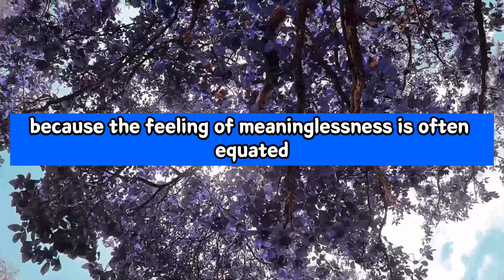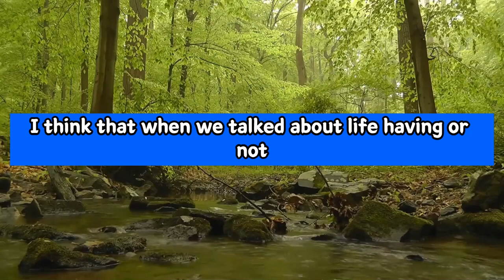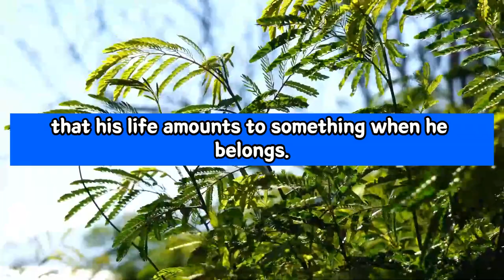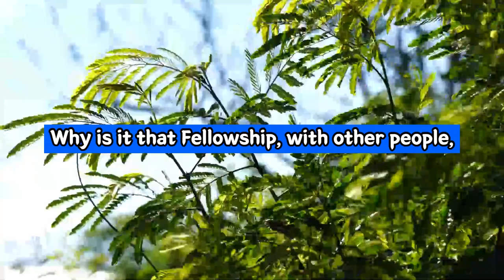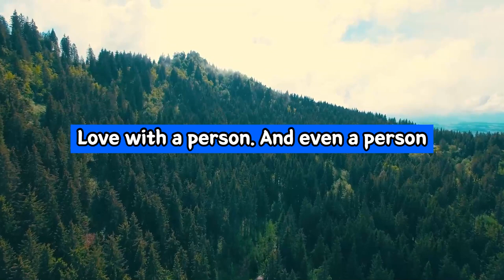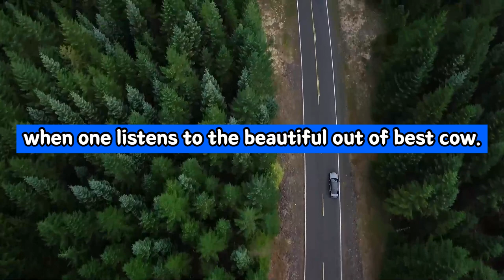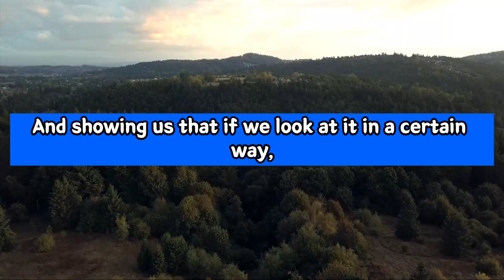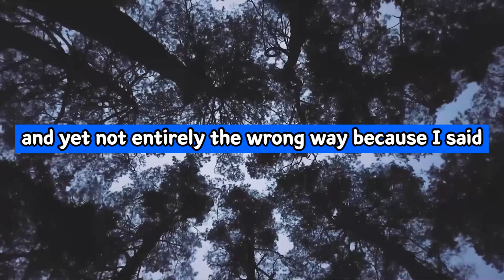Alan Watts ➤ The Meaning Of Life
Video: Alan Watts ➤ The Meaning Of Life

Search:
➥ alanwatts
➥alanwattsspeech
➥alanwattsphilosophy
➥alanwattinterview
➥alanwattsmeditation
➥alanwattslove
➥alanwattslectures
➥alanwattsreality
➥alanwattsoverthinking
➥alanwattsmoney
➥alanwattschillstep